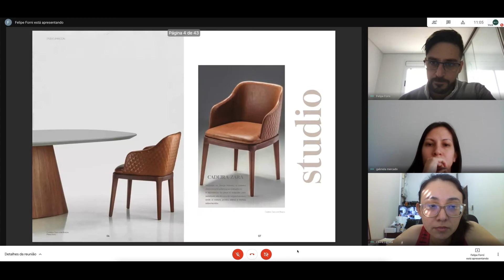Resultados - Projeto Comprador Móvel Brasil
O Projeto Comprador Móvel Brasil teve resultados incríveis. Confere aí.

✨ O próximo Projeto Comprador estará com inscrições abertas em breve. Associe-se agora mesmo em brazilianfurniture.org.br e faça parte das ações.

MÓVEIS: O NOSSO NEGÓCIO! 🇧🇷